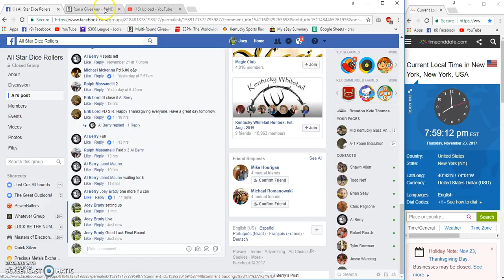Al Berrys Canadian Maple